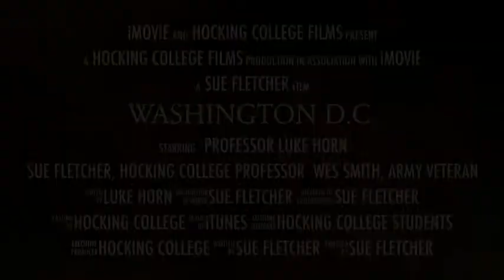Washington D.C. Trip Hocking College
Sign up for DC trip 2013 at Hocking College